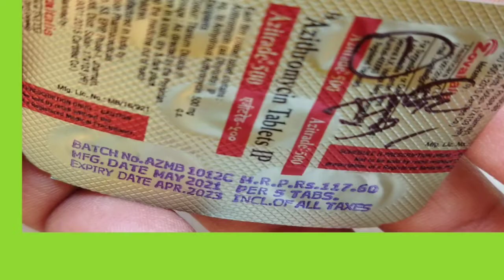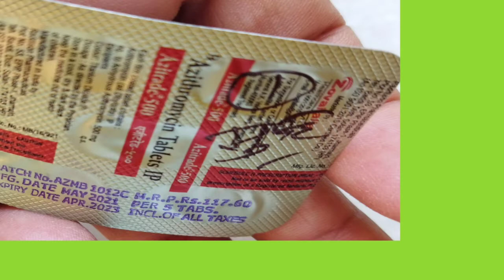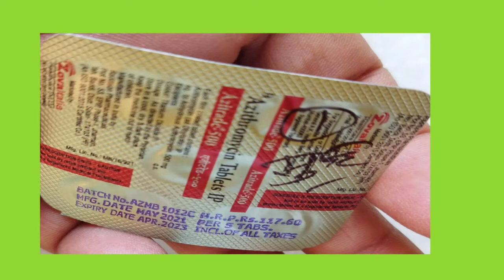Azitrade-500 Tablets Uses in Hindi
नमस्कार दोस्तों आज के इस वीडियो में आपको जानकारी देने वाला हूं Azitrade 500 टैबलेट्स के बारे में इसमें सामग्री है Azithromycin यह घटक एंटीबायोटिक दवाओं के वर्ग से संबंधित है इसलिए इस टेबलेट का इस्तेमाल विभिन्न प्रकार के इन्फेक्शन को दूर करने के लिए किया जाता है तो दोस्तों पूरी जानकारी के लिए आप हमारा ये विडियो जरूर देखें और हमारे चैनल को सबस्क्राइब करे ताकी स्वास्थ्य संबंधी और मेडिसिन संबंधी जानकारी हम आप तक पहुंचा सकें।